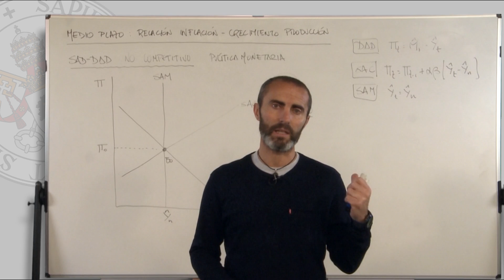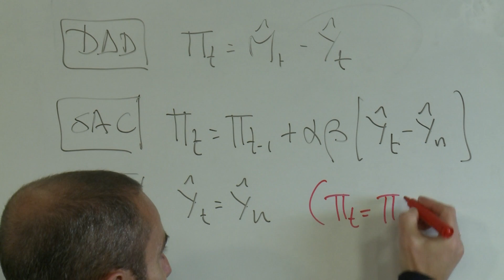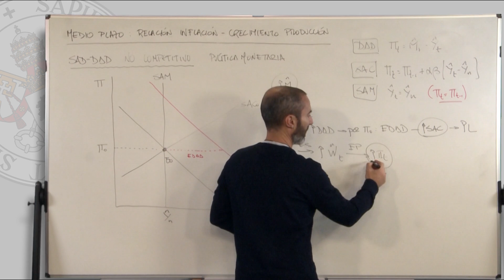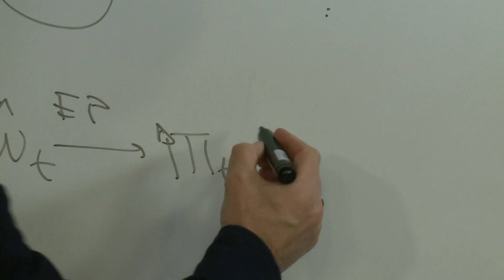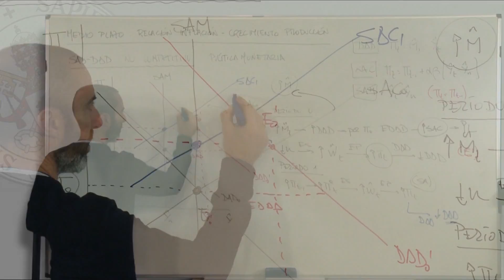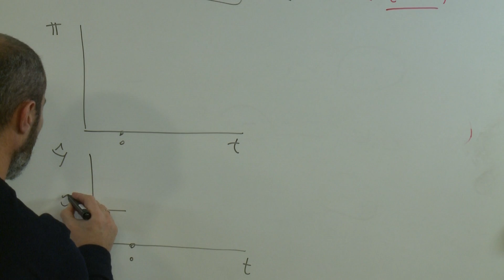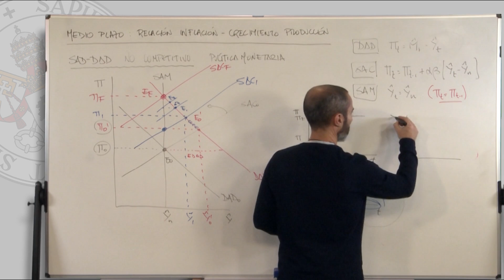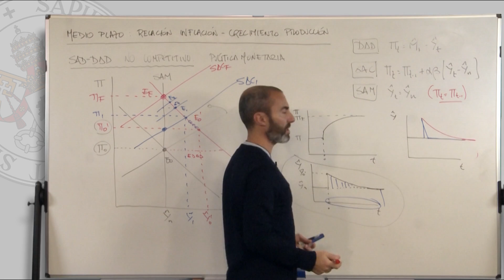MODELO DE OFERTA Y DEMANDA AGREGADA DINÁMICA: ESCENARIO NO COMPETITIVO. POLÍTICA MONETARIA.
MEDIO PLAZO: RELACIÓN ENTRE INFLACIÓN Y CRECIMIENTO ECONÓMICO.
Julio López Díaz.
Facultad de Ciencias Económicas y Empresariales.